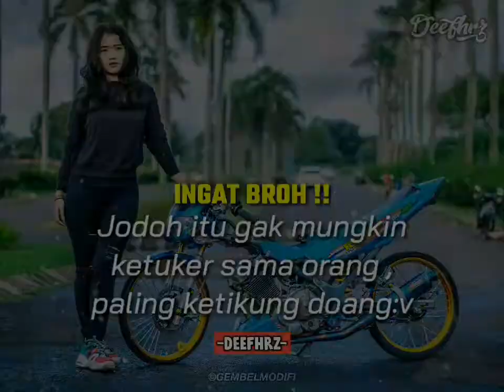Story WA Satria Fu Terbaru 2021 || Story Wa Keren Satria Fu Modifikasi | Deefhrz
Story WA Satria Fu Terbaru 2021 || Story Wa Keren Satria Fu Modifikasi

🔴story wa literasi 30 detik
▫️Editing on Apk Kinemaster

🔰TONTON JUGA VIDEO LAIN NYA:
🟢  Kumpulan Story Wa Satria Fu 🟢

🙏🏻  THANKS FOR SUPPORT🙂
story wa satria fu,
story wa satria fu modifikasi,
story wa satria fu terbaru 2021,
story wa satria fu 30 detik,
story wa satria fu drag,
story wa satria fu 150,
story wa satria fu terbaru,
story wa 30 detik satria fu,
story wa 30 detik satria fu keren,
story wa satria fu modifikasi 30 detik,
story wa 30 detik motor satria fu,
story wa drag satria fu 30 detik,
kata kata satria fu,
kata kata satria fu keren,
story wa kata kata satria fu,
kata kata anak satria fu,
kata kata anak motor satria fu
quotes anak satria fu,
quotes anak motor satria fu,
story wa quotes satria fu,
quotes satria fu,
story wa literasi 30 detik terbaru,
story wa literasi 30 detik terbaru 2021,
story wa keren,
story wa keren 30 detik,
story wa keren terbaru,
story wa keren 2021,
story wa keren kekinian,
story wa keren dj,
story wa keren lagu barat,
story wa keren 30 detik terbaru,
story wa keren 30 detik terbaru 2021,
story wa keren jedag jedug,
story wa bijak,
story wa bijak kehidupan,
story wa bijak 30 detik,
story wa bijak keren,
story wa bijak terbaru 2021,
literasi 30 detik story wa,
literasi 30 detik terbaru,
literasi 30 detik kinemaster,
literasi 30 detik terbaru 2021,
literasi 30 detik keren,
literasi 30 detik lagu,
kata kata bijak,
kata kata bijak statsingkat,